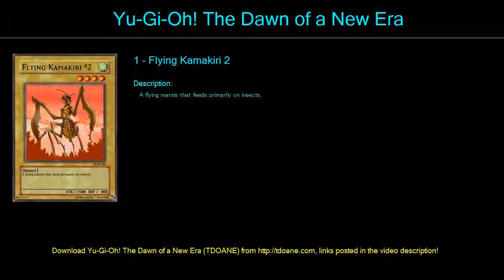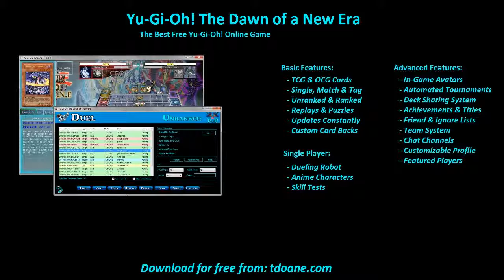Mazo Insecto Deck Profile April 2016